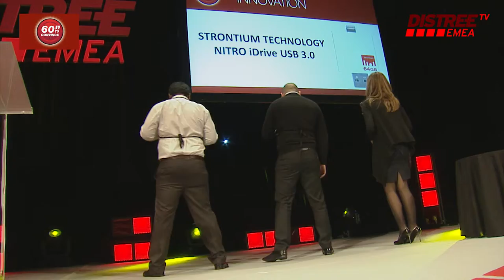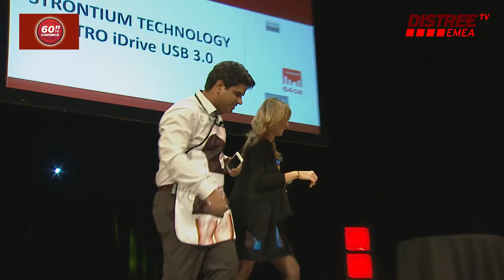DISTREE EMEA 60 Seconds STONTINIUM